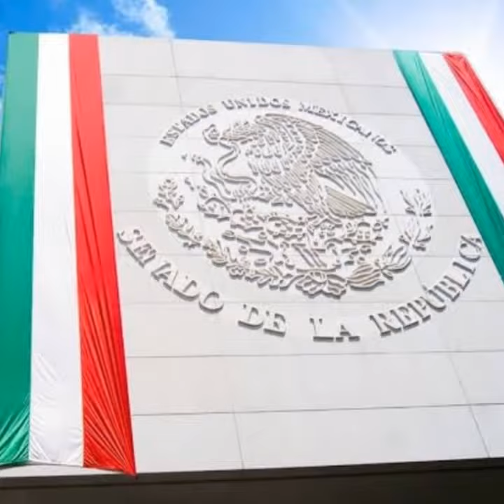ORGULLO MEXICANO FUNDADOR LIC. DELFINO CORNEJO TORRES